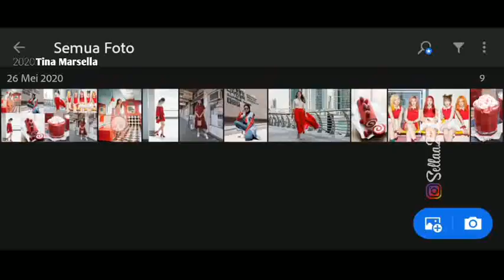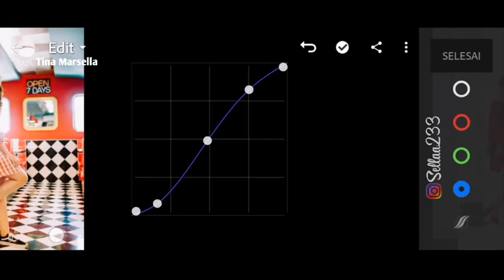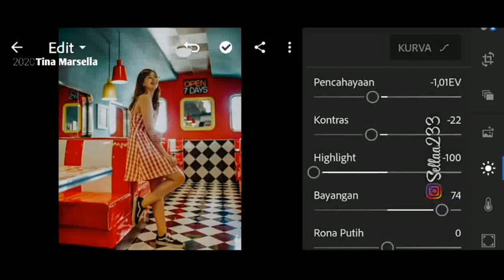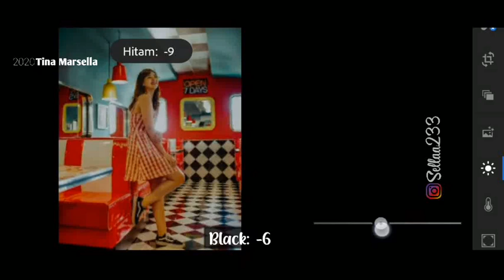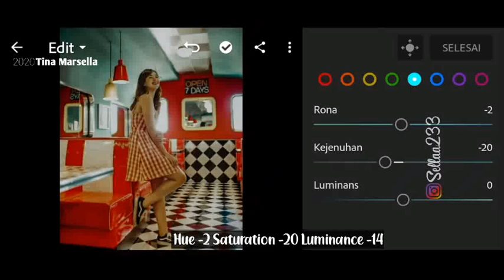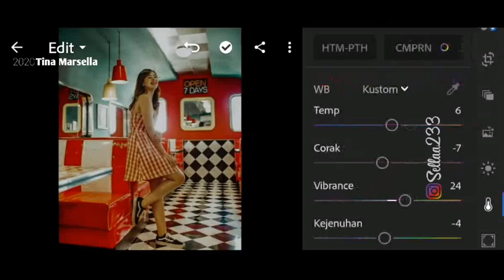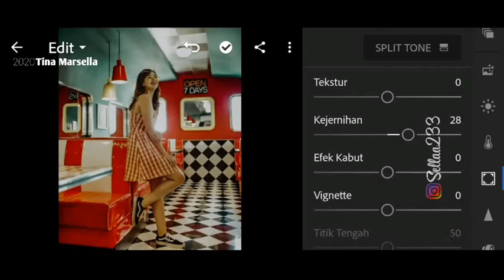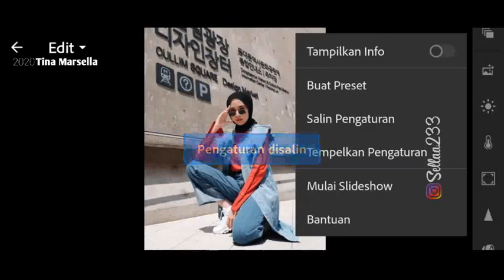Red Velvet Preset | Lightroom Mobile Tutorial | Editing | Free DNG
Hi Hello 🍁🍁🍁

In this I Will show you how to edit
Red Velvet Preset filters using Lightroom mobile.